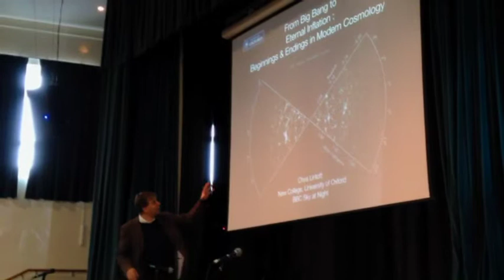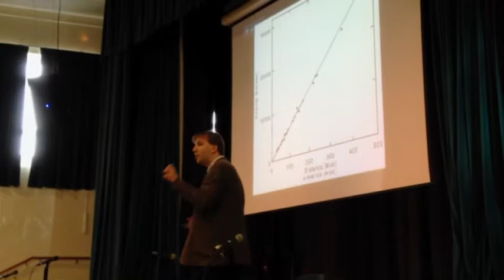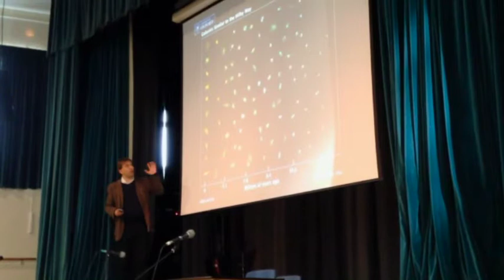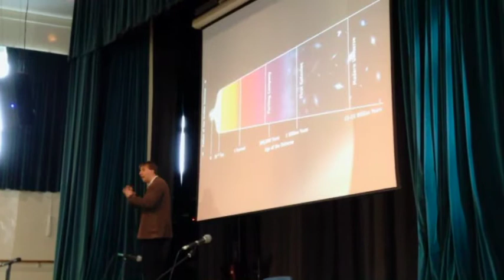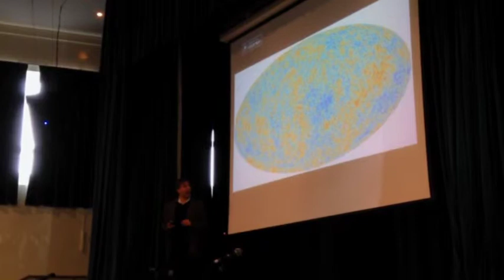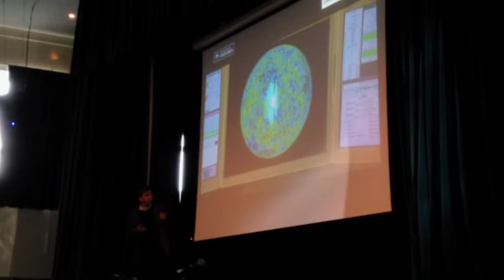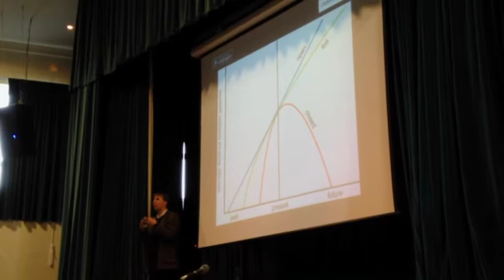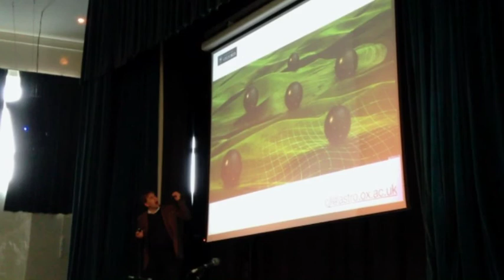The science of the beginning and end of the universe - Dr Chris Lintott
The science of the beginning and end of the universe
Dr Chris Lintott, University of Oxford

The Big Bang theory is the prevailing cosmological model for the genesis of the universe. What is the science behind our current knowledge?  What is the relationship between faith and reason? What understandings might scientists and people of faith share? Three eminent astrophysicists provide insights. Part 2.